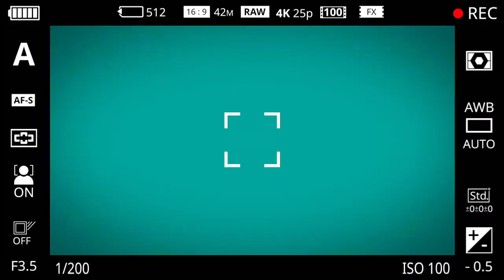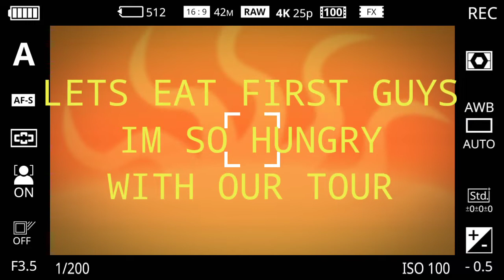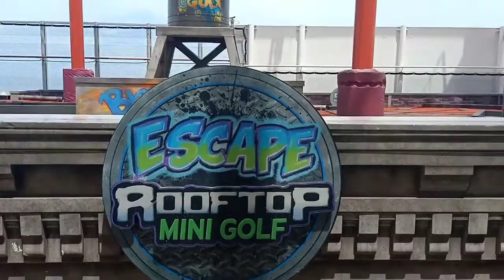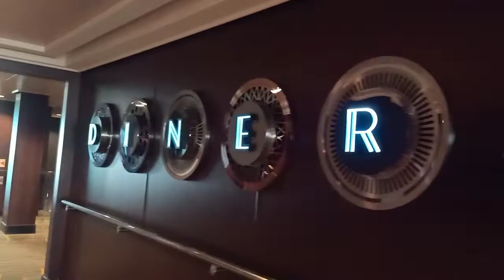Amazing Cruise ship tours 2020 Cruise ship Documentary|Cruise ship life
Cruisehip, Cruisehip life, Life onboard
Tour inside cruisehip, Part of the ship
Marinong Pilipino, Buhay barko

Hey guys this video is all about A tour inside the cruisehip, So if you are curious about what's inside the ship I will give you some information about it. I will give a special tour today inside this Beautiful ship. For you to know more about Life ONBOARD. Part of the ship are:
1. SUN DECK :
LOCATED in deck 8 forward this is the Most forward part of the ship. ( Nguso Ng barko)

2: Deck 8 AFT: The back portion of the ship where you can see the Tail end of the ship. The horizon from the sky& ocean.

3: Deck 7 Port & Starboard side
Muster Station & Embarkation station
Where life boats, life rafts, rescue boat, tender boat, life jackets is located. Invade of emergency guets& crew will proceed immediately to the assembly station.

4. Deck 17: The pool deck
The are Where you can see some ships amenities life the swimming pools, jacuzzi, jogging track, the Slides and the Arcade. Also some bars.

5.DECK 18: THE zip line, basketball court, the Gold are. And some Aminities and bars and restaurants.also.

6. Deck  19: The Open Deck the upper part of the ship. There is also bars & Restaurants around and some jacuzzi at fitness area.

This is just some of the area in the ship..
Hope you have an idea Ang get some information about CRUISEHIP.

MY CHANNEL.